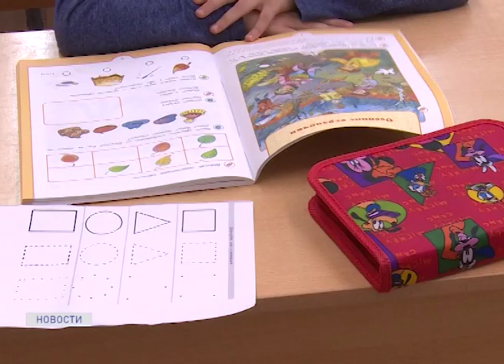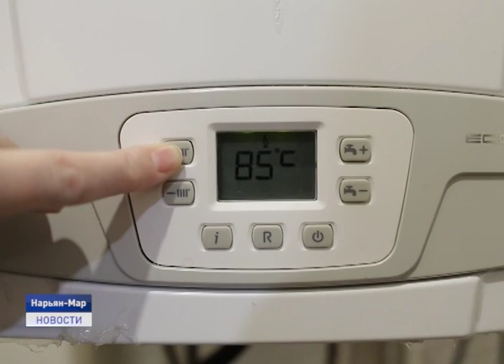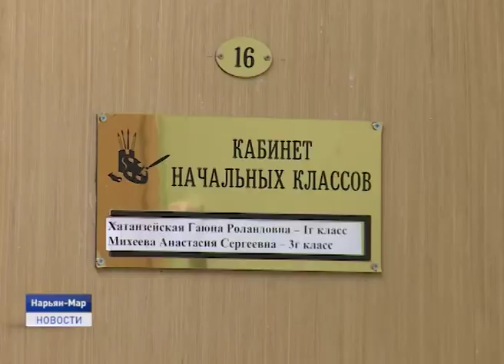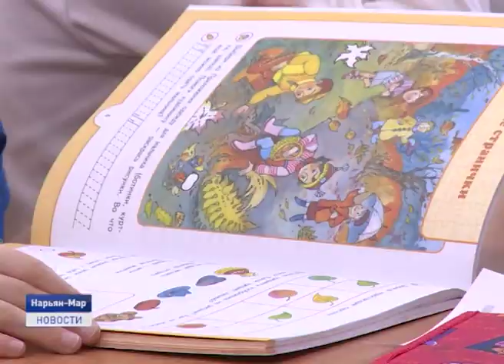Новости Ненецкого округа от 30.01.2020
Мороз крепчал- в квартирах холодало. В одном из домов в центре города столбик термометра не поднимается выше десяти градусов. Как спасаются жильцы?

Маткапитал по-новому. Какие изменения ожидаются в социальной поддержке семей с детьми и когда можно подать заявление на получение сертификата.

В первый раз в первый класс. В Заполярье стартует прием заявлений на зачисление детей в школу. А как готовятся малыши к одному из важных этапов своей жизни? Об этом и не только в ближайшие 20 минут.